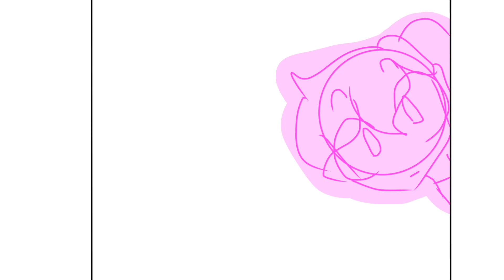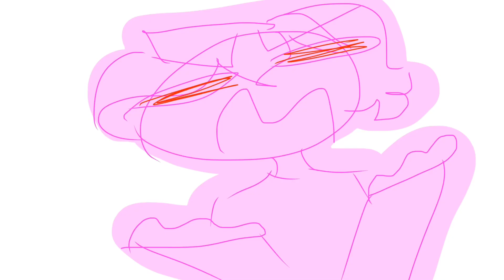~what me and my friends talk about~